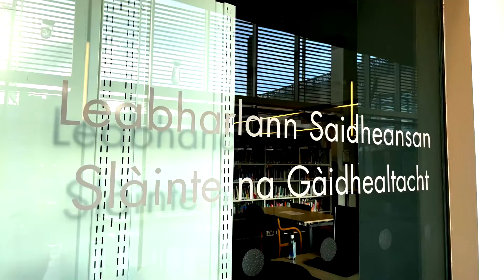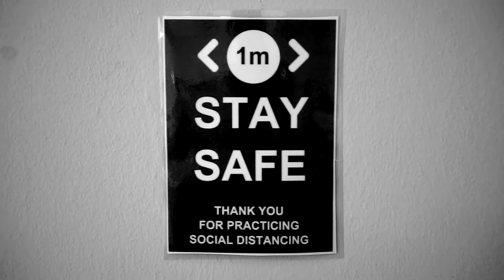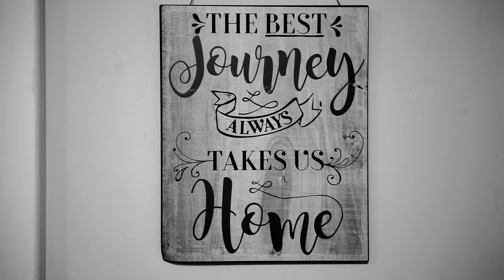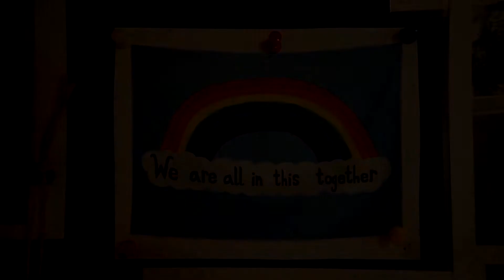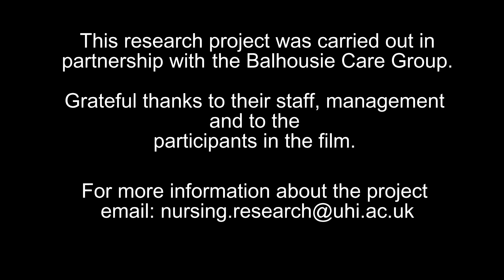Care Home Covid Staff Experience